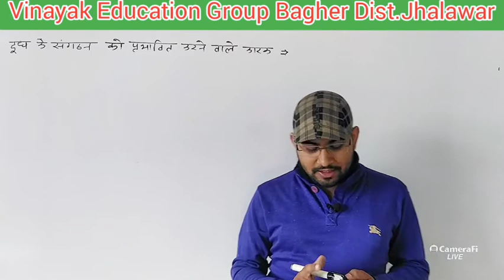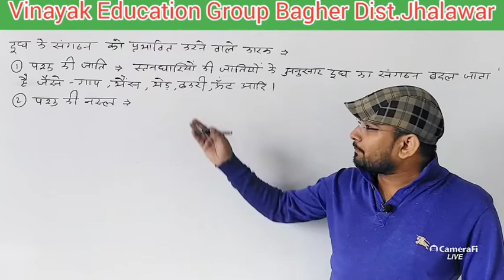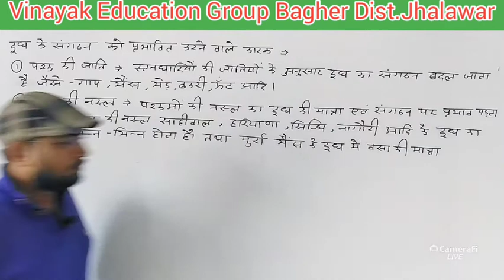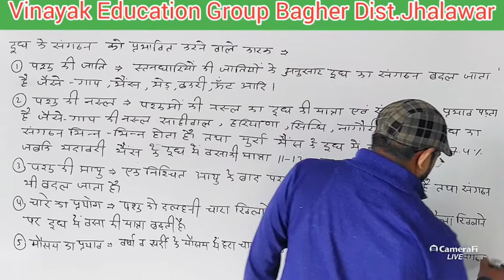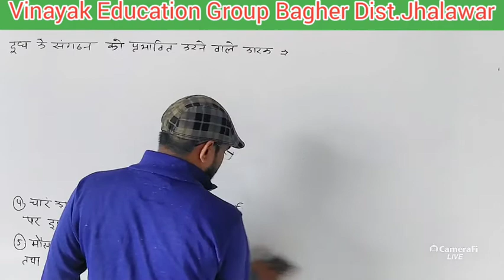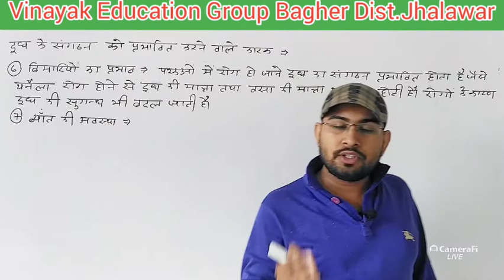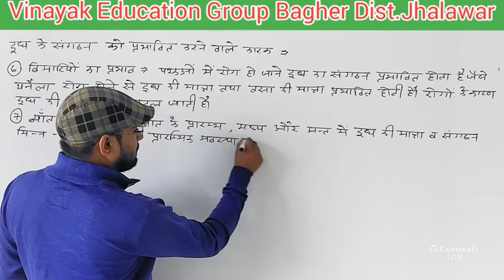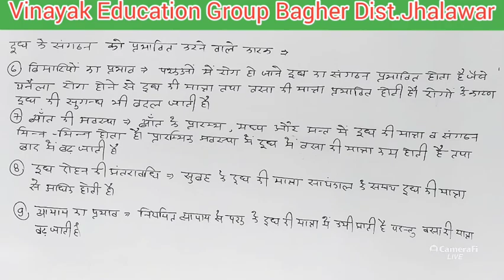Class 12 ll (Part 7) Chapter 12, दुग्ध रसायन ll Dairy Chemistry